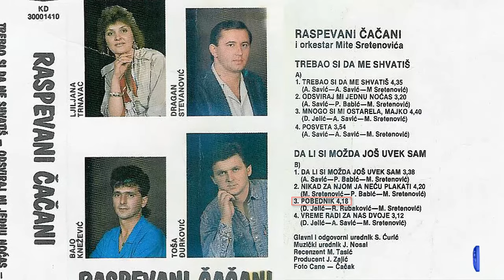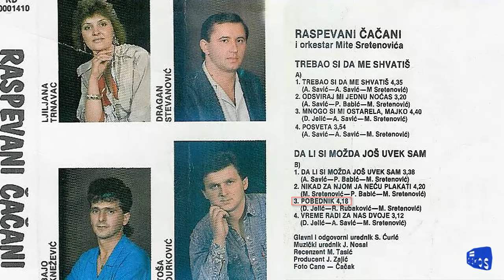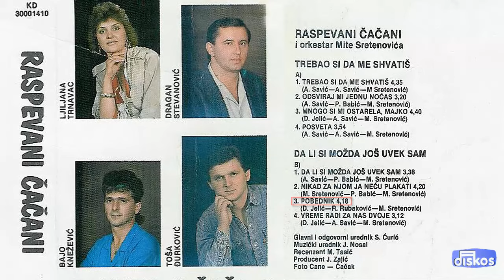Raspevani Cacani - Pobednik - (Audio 1987)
Muzika: D. Jelic
Tekst: R. Rubakovic
Aranz: M. Sretenovic